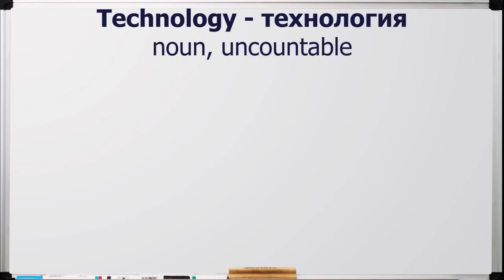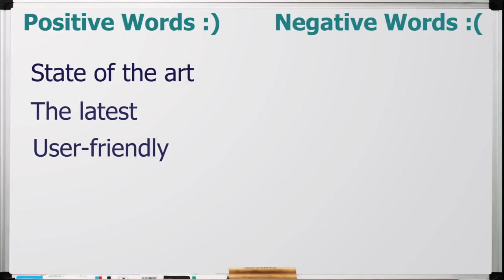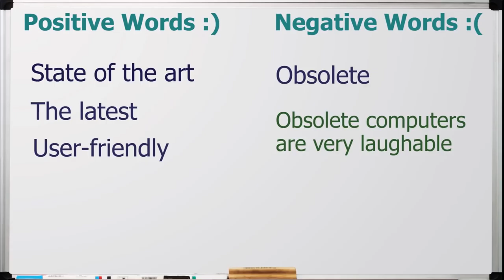Разговорный Английский - Технологии на английском / Говорим о Технологиях | Jobs School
В сегоднешнем эпизоде Разговорного английского мы поговорим о топике "Технологии" / "Technology in English".

Разговорный английский | Разговорный английский язык | Разговорный английский бесплатно | Курсы разговорного английского | Технологии на английском